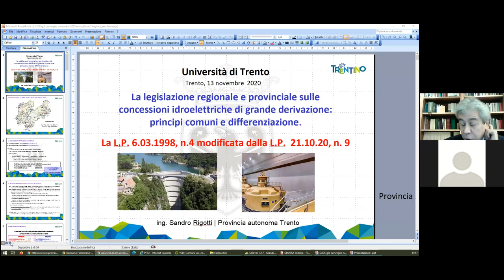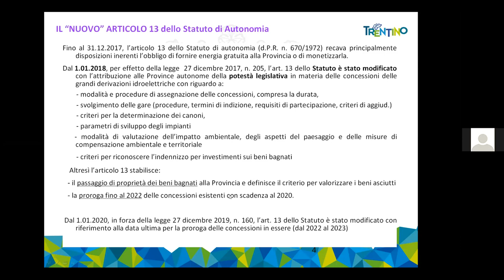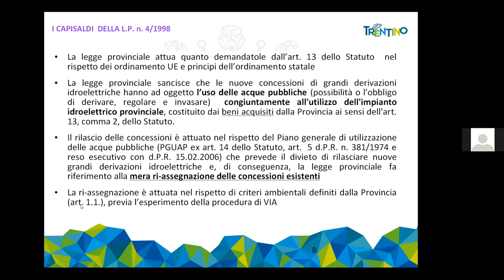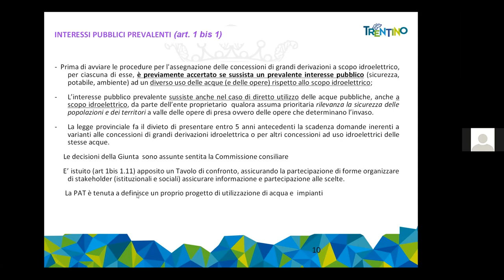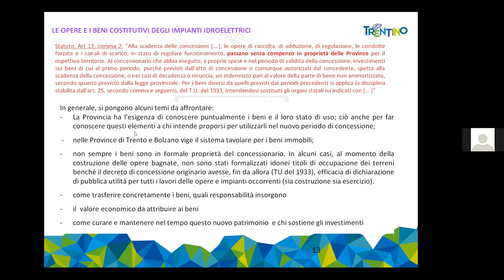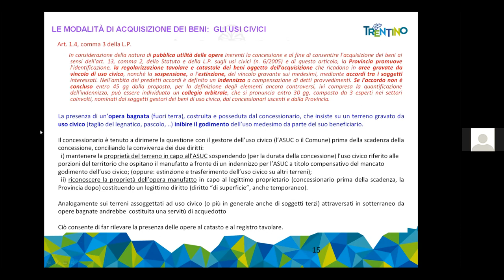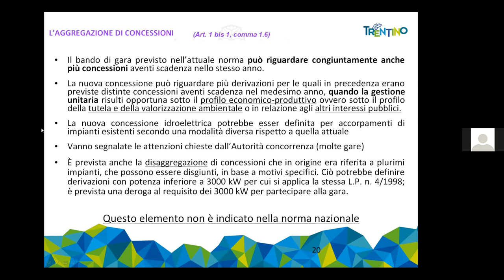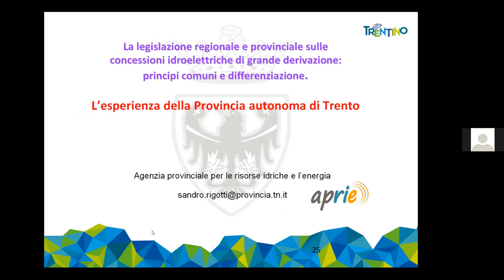La legislazione regionale e provinciale sulle concessioni idroelettriche di grande.. - 13/11/2020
La legislazione regionale e provinciale sulle concessioni idroelettriche di grande derivazione: principi comuni e differenziazione
Dialoghi di Diritto dell'Energia
Evento in videoconferenza
Data: 13 novembre 2020
Luogo: Facoltà di Giurisprudenza, via Verdi 53 - Trento